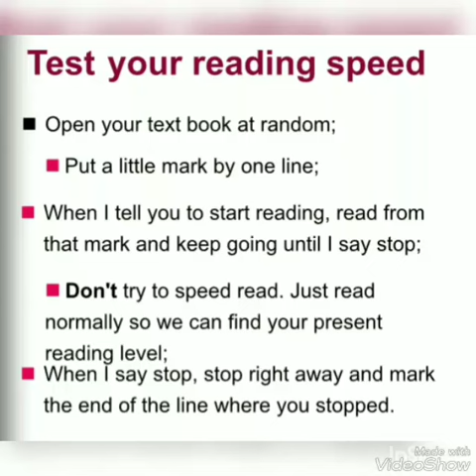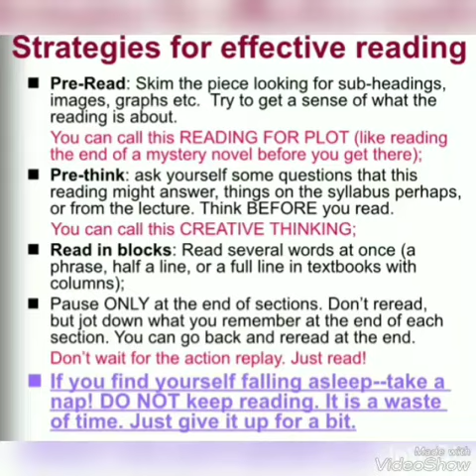How to speed read for college